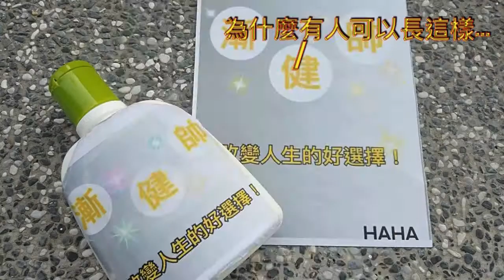HAHA的最新產品”漸健帥“ 好評販售中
製作人員：
14 陳偉杰
15 黃政恩
17 楊桓嘉
25 賴宸潁